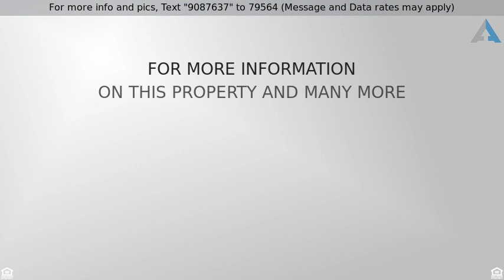Priced at $239,900 - 536 GRAYSTONE RD, AMBLER, PA 19002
Great Rancher on Quiet Street. Enter this Home int

Great Rancher on Quiet Street. Enter this Home into the Large Living Rm with Fireplace, Ceiling Fan, Lots of Windows, Built in Bookshelves, Door to Patio and Backyard. Spacious Kitchen with Utility Closet and Laundry Hook-ups. Master Bedroom has Ceiling Fan and Powder Rm. Two other nice sized Bedrooms with Full Hall Bath. Off the Living Rm there is potential for a 4th Bedroom, Play Rm or more storage. There are plenty of Storage Areas around this home, in the front and back of house and 2 Sheds included. There is Hardwood under most carpets in the home. A must see.